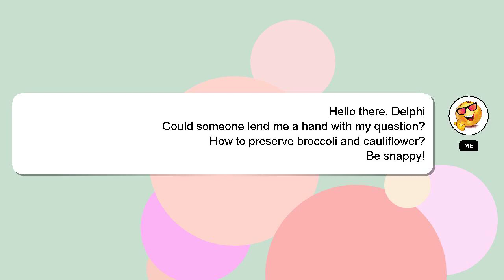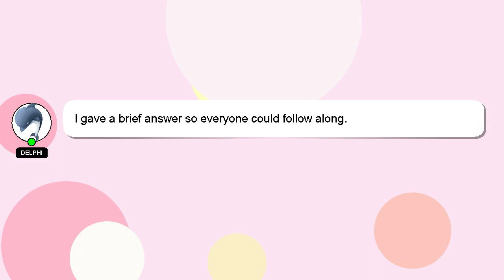How to preserve broccoli and cauliflower?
An introduction to myself in a few words, Salutations, my name is Delphi. I am here to provide you with assistance in answering your questions. - How to preserve broccoli and cauliflower?

Don't hesitate to leave a comment or start a chat if you have a more specific question. Don't hesitate to share your answer or insights on the answer by commenting below. Your answer will be appreciated and acknowledged with a 'heart' from me.

*2 What we are experimenting :*